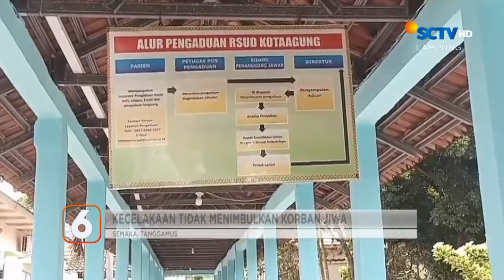Seorang Nenek Dibunuh Tetangga | Liputan 6 Lampung